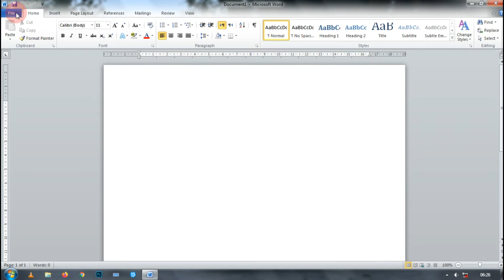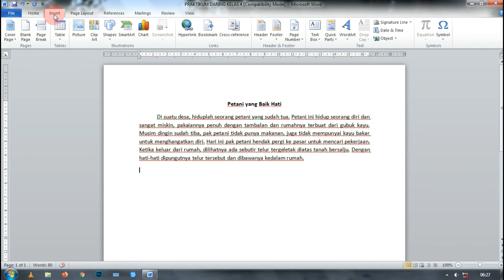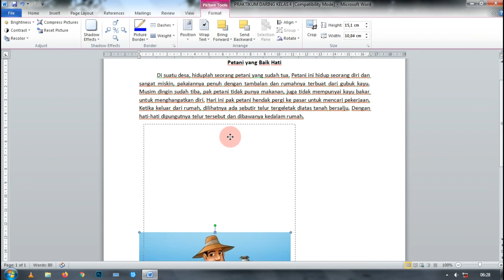Menyisipkan Gambar MS. Word Kelas 4